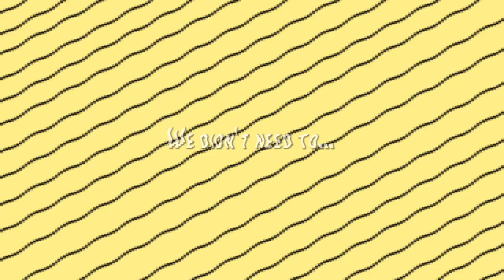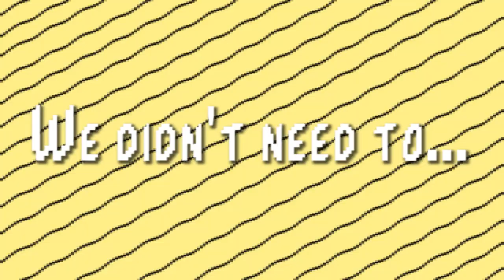Overtime - Upgradable Pants!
Had a weird dream with a cat, going around town talking to everyone, Chip joined my party, checking out the stores, beat up a punching bag, got to work, meeting up with the boss, being attacked by his guards and Jim won't die